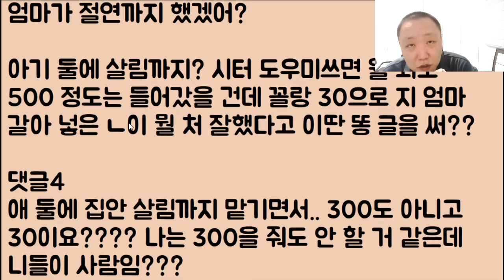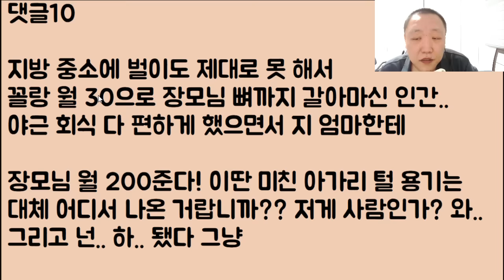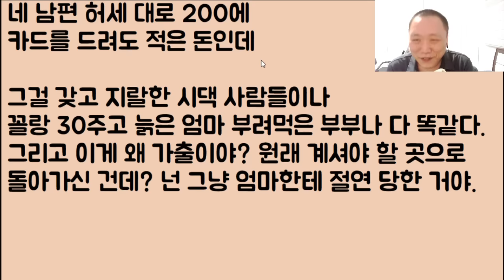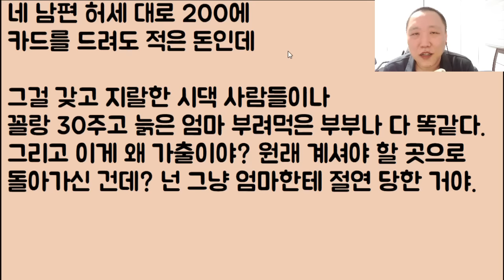[꼬시다ㅋㅋ🤪🤪] 미친 사위 때문에 엄마가 저희랑 연 끊고 가출을 했어요 대신 시모가 올라왔지만 하루하루 버티는 게 너무 거지 같아요ㅠㅠ